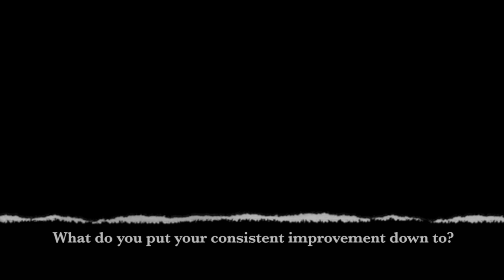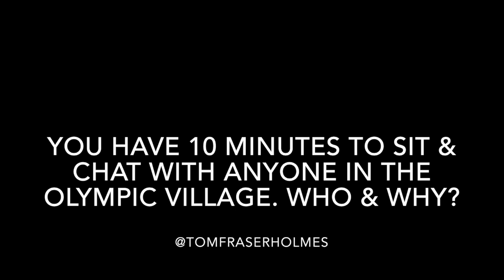Australian Swimmer Thomas Fraser- Holmes 2 minutes with the ASA.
Australian swimmer and London Olympic finalist Thomas Fraser- Holmes talks training, Justin Norris, Kobe Bryant and more in a quick catch up with the Australian Swimmers' Association; ASA